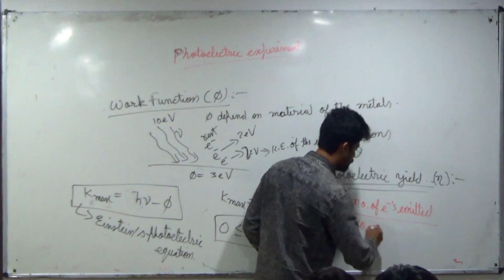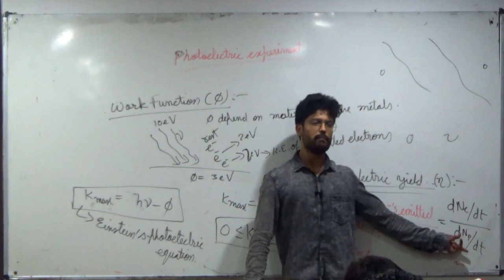5) Photoelectric Effect | Photoelectric efficiency| IIT JEE / NEET | Modern Physics| KOTA FACULTY